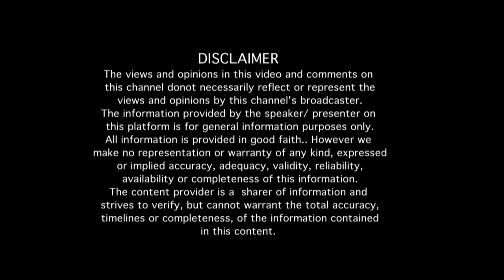"ಅಣ್ಣನ ಸಾವಿನ ಬಗ್ಗೆ ತುಂಬಾ ಅಪಪ್ರಚಾರ ಮಾಡಿದರು!!".. ನೂರೊಂದು ನೆನಪು (ಭಾಗ-6)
"ಅಣ್ಣನ ಸಾವಿನ ಬಗ್ಗೆ ತುಂಬಾ ಅಪಪ್ರಚಾರ ಮಾಡಿದರು".. ನವೀನ್ ಮಯೂರ್ ಅವರ ತಂದೆಯವರೊಂದಿಗೆ ನೂರೊಂದು ನೆನಪು (ಭಾಗ-6)
Sri. Late Naveen Mayur's lifestory by his father Sri. Raghurahman & his brother Sri. Shreyas

Naveen Mayur (25 November 1978 – 3 October 2010) was an Indian actor who was known for his work in Kannada cinema. He appeared in more than 30 films starting in the year 2000..
His films includes Sparsha, Neela, Poorvapara Ananda, Ninagoskara, Television Serial Dandapindagalu  and many more.
Mayur received praise for his role of a cancer patient in the Kannada movie Uppi Dada M.B.B.S.

On 3 October 2010, Mayur died at the age of 32.

EDITOR : Venkatesh.S
NOORONDU NENAPU MUSIC : Abhiman Roy
NOORONDU NENAPU LYRICS : Raghuram